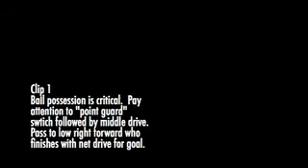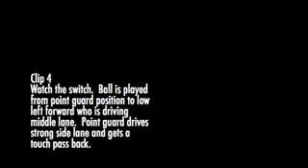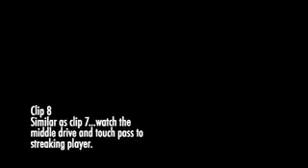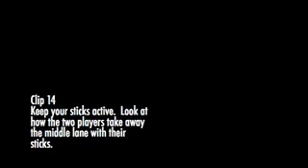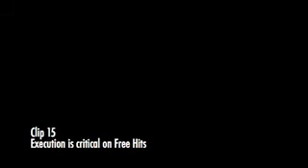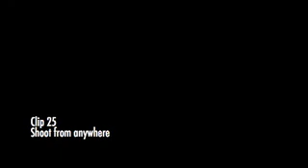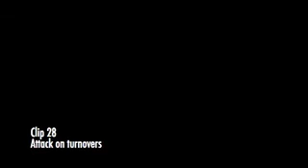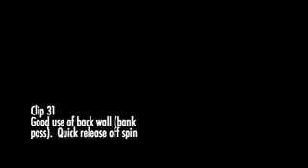Technical package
Floorball Canada Under 19 Team Technical Package